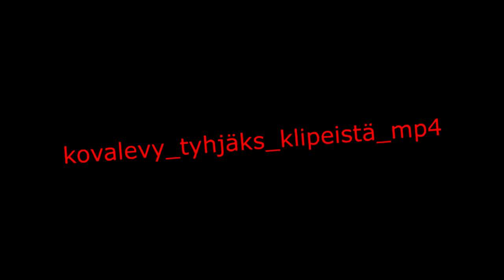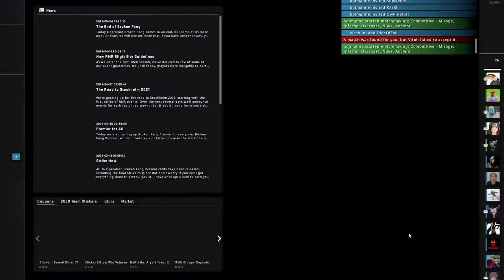MASHUP 89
paskat kaverit.